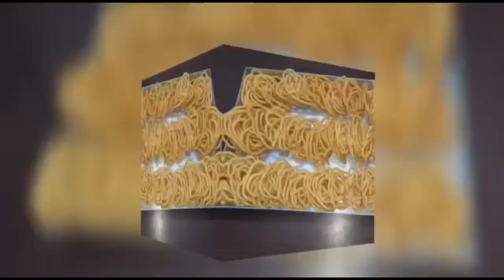Instant Kalyana Oorugai | பாரம்பரியமான கல்யாண கடாரங்காய் ஊறுகாய் | Instant wild lemon Pickle